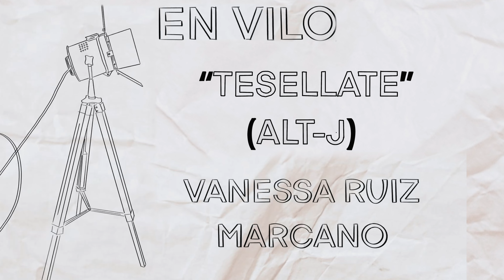Tesellate (Alt-J) - Versión En Vilo con Vanessa Ruiz Marcano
En Vilo es un proyecto audiovisual que busca servir de escaparate para artistas underground y darles un espacio que a menudo no tienen. Estas sesiones buscan retratar e inmortalizar obras artísticas en el espacio-tiempo.
Esperamos que disfruten y os invitamos a seguirnos en nuestras redes.

Equipo En Vilo

Dirección: Pedro Silva
Sonido: Rodrigo Yagüe
Dirección artística: Gabriela Hernández y Arina Coretchi
Edición y etalonaje: Pedro Silva
Cámara: Manuel Pallarés y Gabriela Hernández
Foto fija: Clara Vilasó

Agradecimiento A Tobeira de Oza.